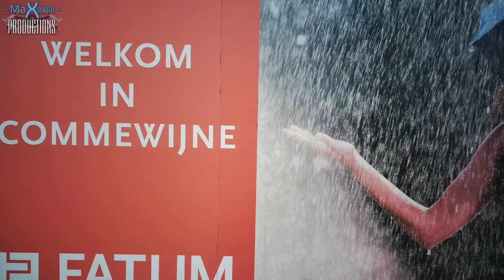Flying from Commewijne to Paramaribo over the Suriname river.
The crossing distance over the Wijdenboschbridge is 1.5 km, and during peak hours it can take up to an hour to cross it due to traffic.
Enjoy the crossing with the Fimi x8 se 2020 drone filmed in 4K

-Max-